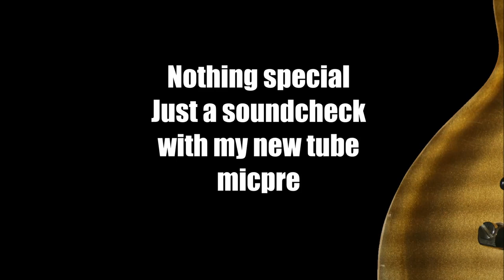Martin 0-18 1947 & Analogue Addicts Tube Micpre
Nothing special, just a soundcheck with my old Martin 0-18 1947 into my new Analogue Addicts tube micpre.